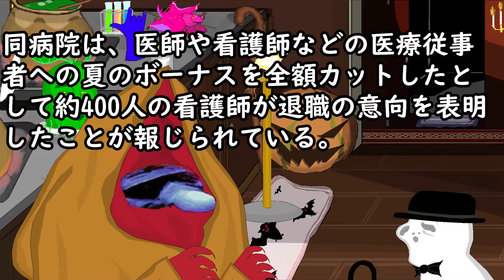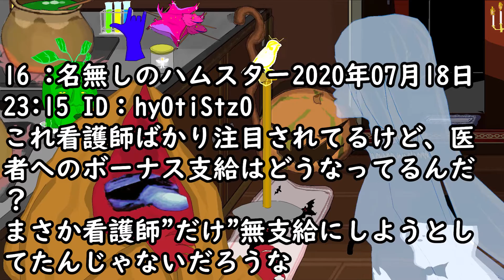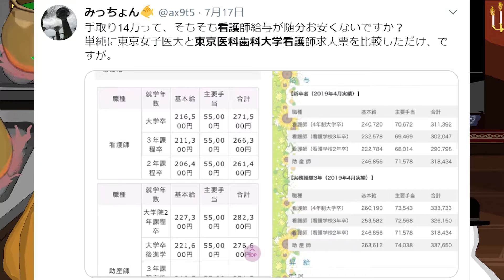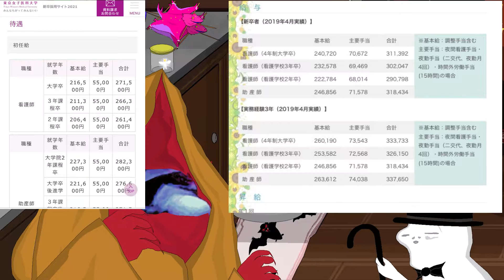東京女子医大と他所の給料の違いをＵＰする猛者が現る！！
〇参考資料：ダイエット速報＠２ちゃんねる
【悲報】ミズノがクッソキモいランニングシューズを発売するｗｗｗｗｗ

〇参考資料：ニュー速クオリティ
命削って働く女性看護師が訴えた現状がガチでヤバい・・・

〇参考資料：ハムスター速報
看護師４００人退職見込みの東京女子医大「原資確保できる」夏季ボーナス出す方向で検討中